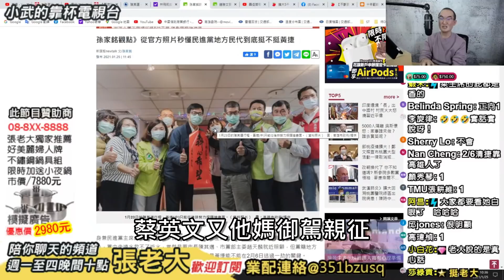高雄民進黨真心挺黃捷嗎